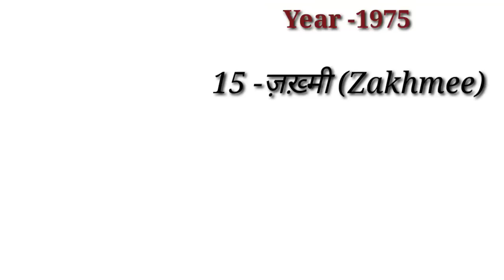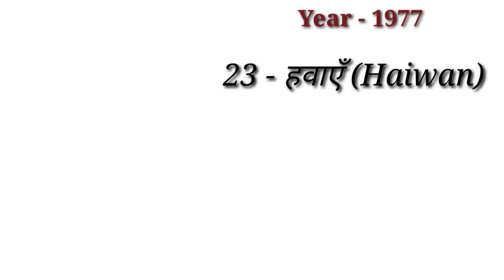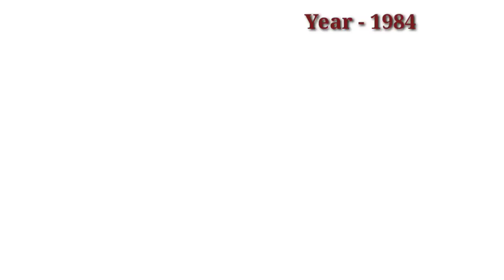Rakesh roshan(1970-2007)all films|Rakesh roshan hit and flop movies list|rakesh roshan filmography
Rakesh roshan(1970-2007)all films|Rakesh roshan hit and flop movies list|rakesh roshan filmography#hitorflop